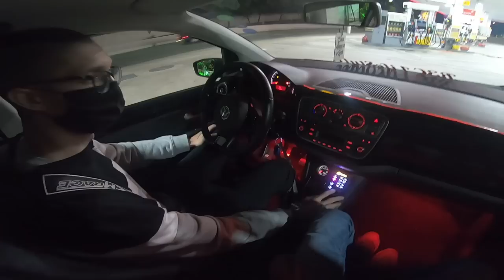ROLÊ DE UP TSI STG 3 COM SUSPENSÃO A AR *Na Madrugada*